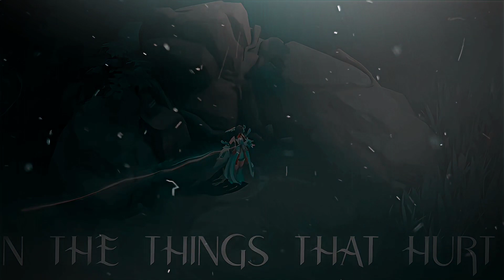WONDERLAND | ML PRESET ALIGHT MOTION TYPOGRAPHY | ROSE EDITZY🥀🕳️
𝐏𝐑𝐄𝐒𝐄𝐓 𝐎𝐍 𝐌𝐘 𝐓𝐄𝐋𝐄𝐆𝐑𝐀𝐌 𝐂𝐇𝐀𝐍𝐍𝐄𝐋 "𝐘𝐓: 𝐑𝐎𝐒𝐄 𝐄𝐃𝐈𝐓𝐙𝐘"